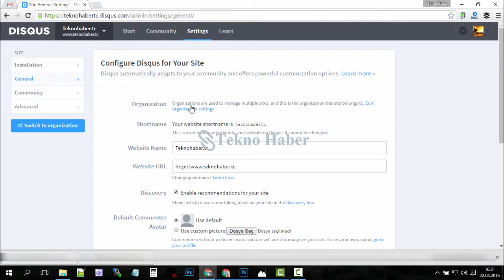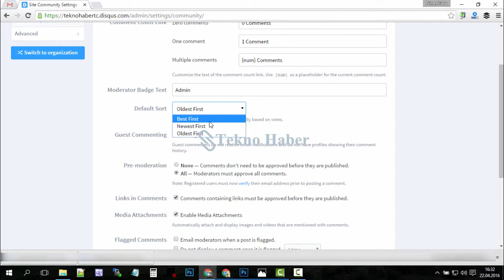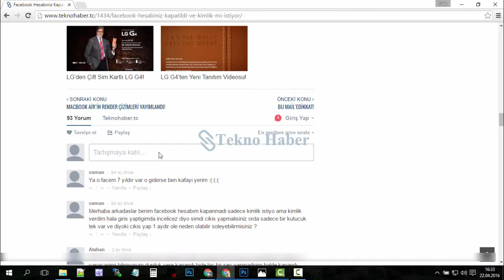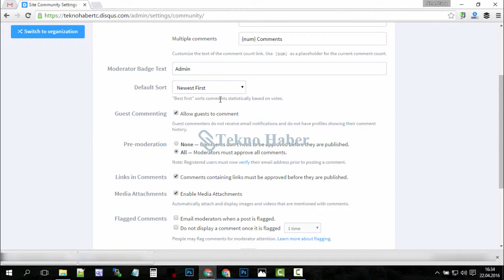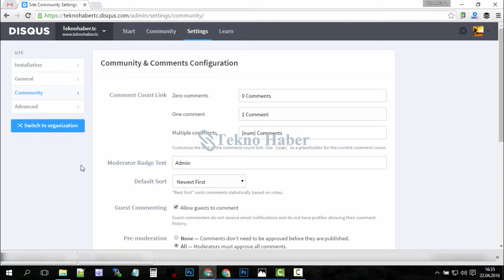Disqus Son Yorumları Nasıl Gösterilir?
Disqus yorum kutusunda son yorumları gösterme. disqus ayarları nasıl yapılır